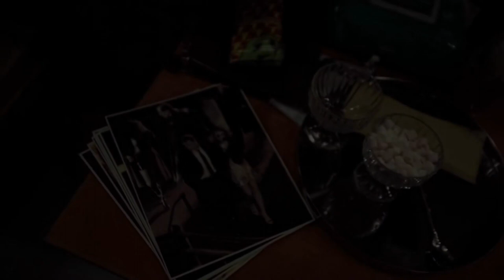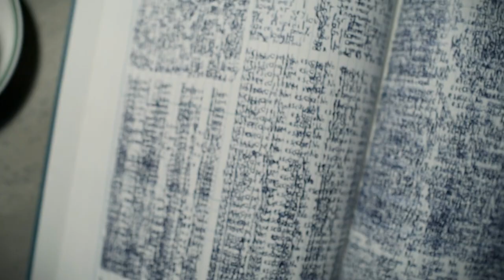The Batman (2022) - Behind The Scenes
Plot: In his second year of fighting crime, Batman uncovers corruption in Gotham City that connects to his own family while facing a serial killer known as the Riddler.

Trivia: The Batman is a 2022 American superhero film based on the DC Comics character Batman. Produced by Warner Bros. Pictures, DC Films, 6th & Idaho, and Dylan Clark Productions, and distributed by Warner Bros. Pictures, it is a reboot of the Batman film franchise. The film was directed by Matt Reeves, who wrote the screenplay with Peter Craig. It stars Robert Pattinson as Bruce Wayne / Batman alongside Zoë Kravitz, Paul Dano, Jeffrey Wright, John Turturro, Peter Sarsgaard, Andy Serkis, and Colin Farrell. The film sees Batman, who has been fighting crime in Gotham City for two years, uncover corruption while pursuing the Riddler (Dano), a serial killer who targets Gotham's elite.

Development began after Ben Affleck was cast as Batman in the DC Extended Universe (DCEU) in 2013. Affleck signed on to direct, produce, co-write, and star in The Batman, but had reservations about the project and dropped out. Reeves took over and reworked the story, removing the DCEU connections. He sought to explore Batman's detective side more than previous films, drawing inspiration from the films of Alfred Hitchcock and the New Hollywood era, and comics such as Year One (1987), The Long Halloween (1996–97), and Ego (2000). Pattinson was cast in May 2019, with further casting in late 2019. Principal photography took place in the UK and Chicago between January 2020 and March 2021.

The Batman premiered at Lincoln Center, New York, on March 1, 2022, and was theatrically released worldwide on March 4. It was delayed twice from an initial June 2021 release date due to the COVID-19 pandemic. The film grossed over $770 million against a $185–200 million budget, making it the fifth-highest-grossing film of 2022. It received praise for the performances, score, cinematography, Reeves' direction, action sequences, and story, although the runtime received some criticism. The Batman is intended to launch a Batman shared universe, with two sequels planned and two spin-off television series in development for HBO Max.

Director:
Matt Reeves

Cast:
Robert Pattinson As Bruce Wayne / Batman
Vanessa Kirby As Selena Kyle / Catwoman
Jeffrey Wright As Commissioner James Gordon
Jonah Hill As The Riddler (rumored)
Zoë Kravitz As Selina Kyle / Catwoman
Paul Dano As Edward Nashton / The Riddler
Matthew McConaughey As Harvey Dent / Two-Face
Colin Farrell As Osw. Cobblepot / The Penguin
Andy Serkis As Alfred Pennyworth
Jake Gyllenhaal As Harvey Dent / Two-Face
Jayme Lawson As Bella
John Turturro As Carmine Falcone
Peter Sarsgaard As
Alex Ferns As
Con O'Neill As Chief Mackenzie Bock
Vic Waghorn As Gotham Fire Chief Sedon
Gil Perez-Abraham As
Max Carver As
Charlie Carver As
Elliot Warren As
Mark Killeen As
Amy Clare Beales As Special Agent 2
Bern Collaço As GCPD Detective
Metin Hassan As VIP Mafia Family / Funeral Guest
Paul Whelligan As VIP Mourner
John Wolfe As Thug
Albert Giannitelli As E.S.U. Police
Phil Aizlewood As Bodyguard
Angela Yeoh As Forensic Photographer
Jimmy Starr As Funeral Mourner